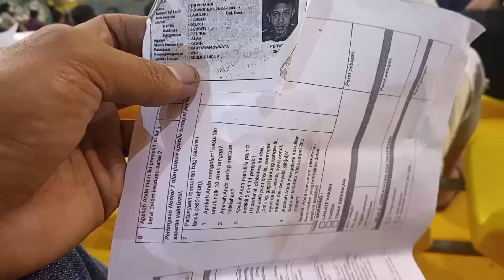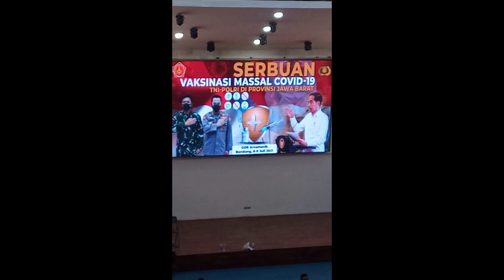EFEK SAMPING SETELAH VAKSINASI KE 2 laper pingin makan nasi padang sama rendang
ada ada aja keseruan kelucuan untuk menghibur setelah vaksinasi, buat teman teman jangan lupa vaksin ya,

salam 🙏👍🏿 kawan baru

salam kawan lama yang selalu setia👍🏿🙏